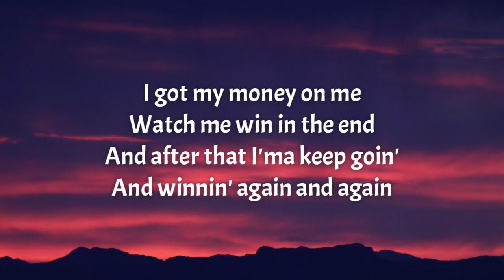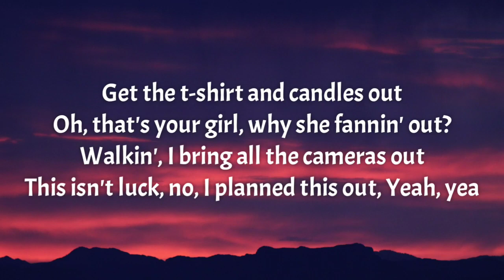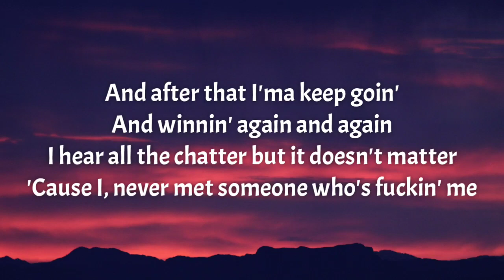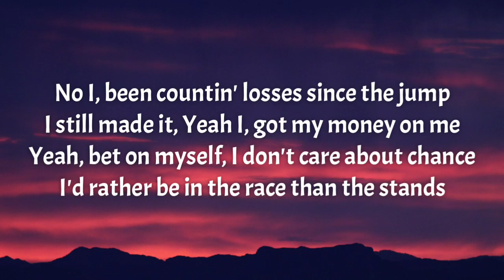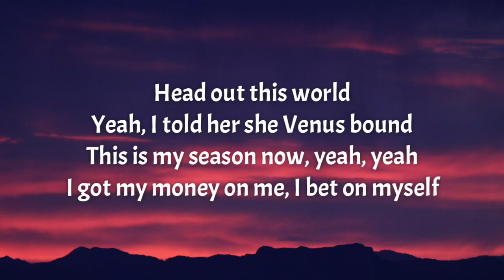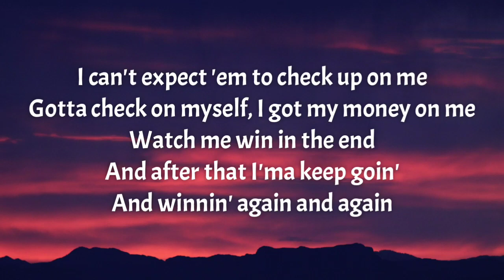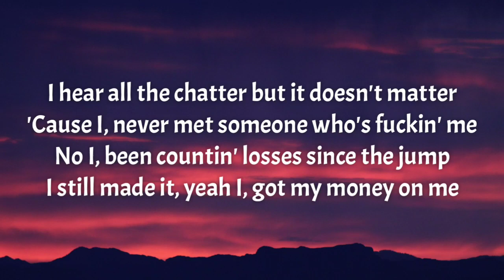Russ - Money on Me (Lyrics)